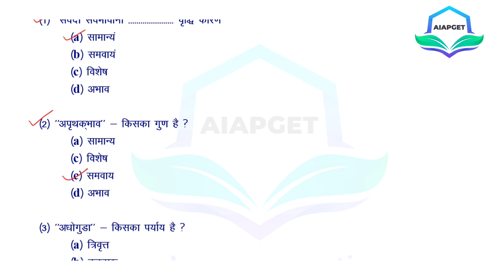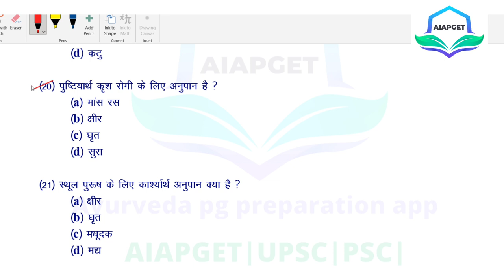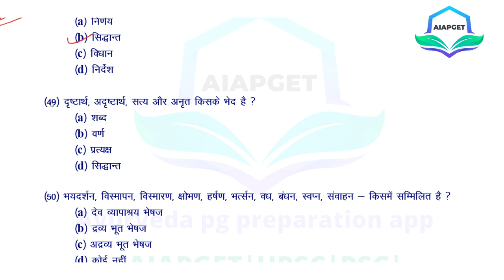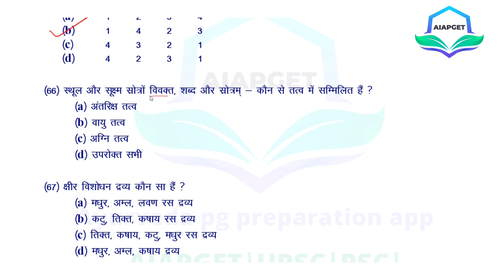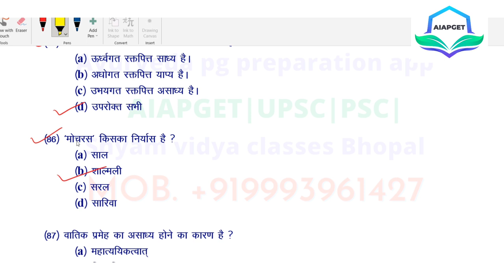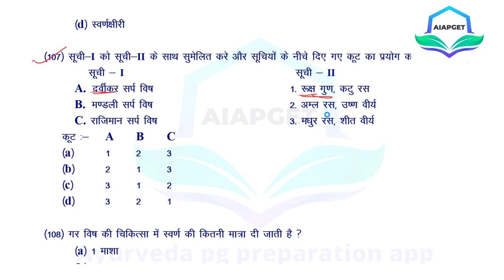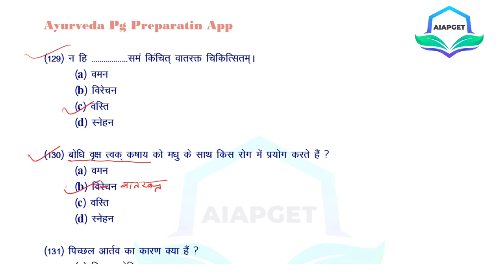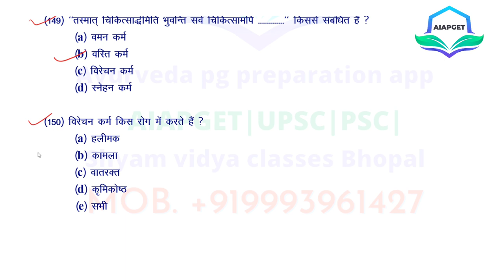Haryana PSC 2006 Ayurveda medical officer question paper solving video | HPSC AMO 2006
2.

1. AIAPGET 2024 Batch - युक्ति
2. AIAPGET 2025 Batch - युक्ति
3. AIAPGET 2026 Batch - युक्ति
4. AIAPGET 2027 Batch - युक्ति
5. UPPSC MOCH  Batch - मोक्ष
6. Haryana PSC AMO BATCH -सिद्धि
7. STATE PSC / UPSC AMO EXAM BATCH - अमृत
8. PSC AMO Previous year question paper solving - ब्रह्मास्त्र 1 BATCH
9. AIAPGET Previous year question paper solving - ब्रह्मास्त्र - 2 BATCH
10. PSC AMO + AIAPGET Previous year question paper solving - ब्रह्मास्त्र - 3 BATCH
11. तुलनात्मक अध्ययन Batch
12. Interview Batch
1. Samhita wise Study
2. Subject wise Study
3. Weekly MCQ's Test
4. Live Classes
5. Recorded HD Classes videos
6. Study guidance & preparation planing

aiapget 2024
aiapget ayurveda previous year question papers aiapget ayurvedic preparation 2025
aiapget 2025
AIAPGET 2024,
Aiapget 2024 notification,
AIAPGET eligibility criteria,
70 days study plan for AIAPGET 2024,
60 days study plan for AIAPGET 2024,
aiapget 2024 preparation,
Ayurveda pg preparation app,
ayurveda aiapget,aiapget,
aiapget ayurvedic preparation,
aiapget classes online,
aiapget paper pattern,
aiapget lectures,
Lodhi sir